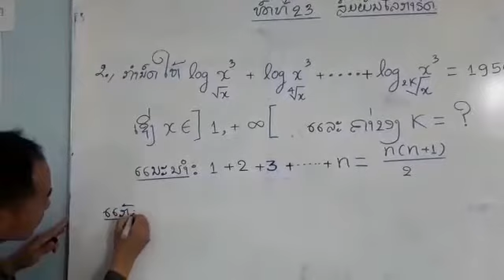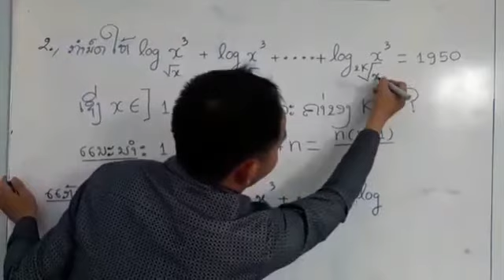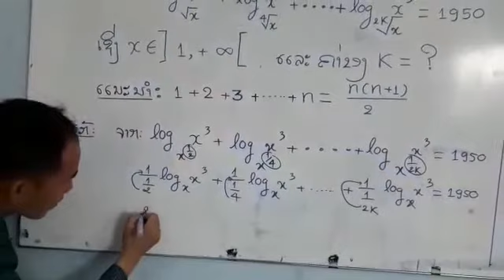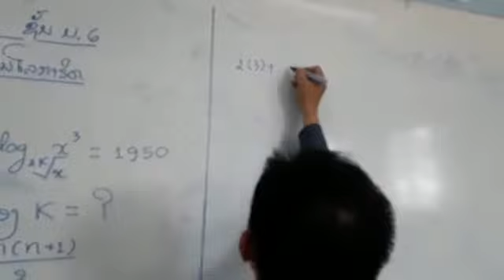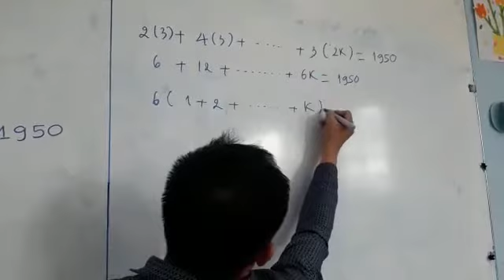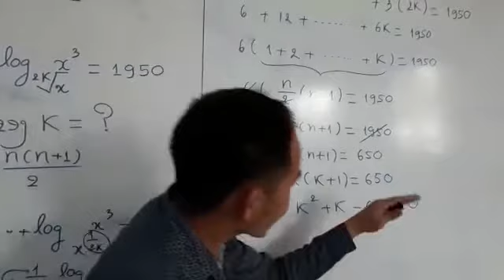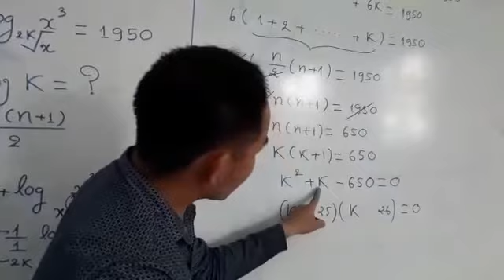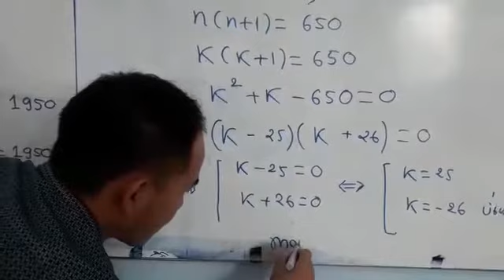ຄະນິດສາດ ມ6 6 4 20